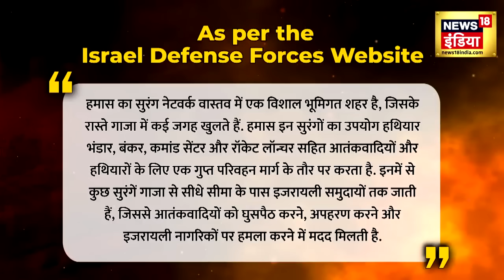Hamas की Secret Tunnel पर बड़ा हमला | Israel ने ज़िंदा पकड़े आतंकी | Gaza Patti | Netanyahu | N18V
इज़रायल (Israel) को पिछले 50 वर्षों के इतिहास में इज़रायल की सुरक्षा पर सबसे खतरनाक हमलों में से एक का सामना करना पड़ा. हमास ने इज़रायली सुरक्षा को कमजोर करने के लिए रॉकेटों की बौछार की और पैराग्लाइडर, मोटरबाइक और चार-पहिया ड्राइव वाहनों का इस्तेमाल किया. हमास ने कस्बों और समुदायों को तहस-नहस कर दिया, कई लोगों को मार डाला और दर्जनों को बंधक बना लिया.

Israel faced one of the most dangerous attacks on Israel's security in the history of the last 50 years. Hamas fired rockets and used paragliders, motorbikes and four-wheel drive vehicles to weaken Israeli defences. Hamas destroyed towns and communities, killed many people, and took dozens hostage.